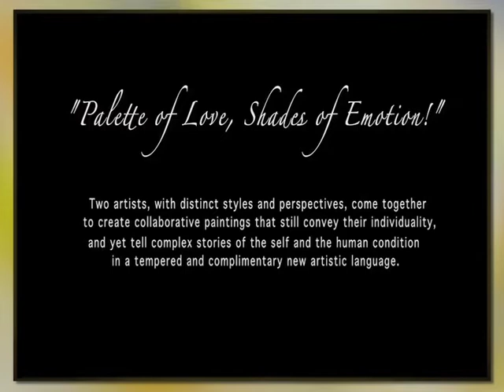Mahsa Shoeleh and Kami Kotobi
Two artists with distinctive styles and perspectives come together to share their canvas and give rise to a synthesis that draws on both their unique talents.